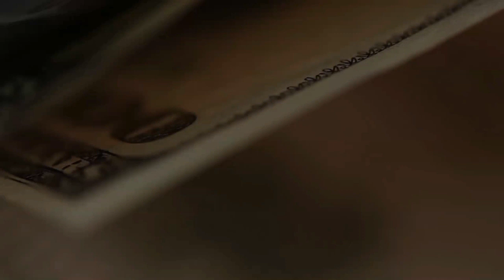Сегодня в центре внимания рубль.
Прямо сегодня - заседание ЦБ. Ожидается решение по ключевой ставке. Чем это грозит и что ожидается с курсом доллара?
И куда бежать, чтобы сэкономить свои деньги? Ответы в видео.